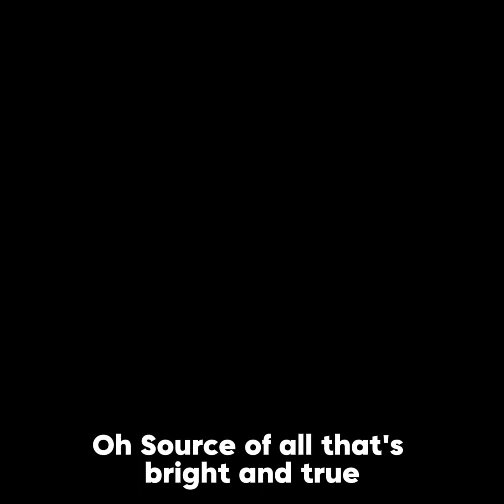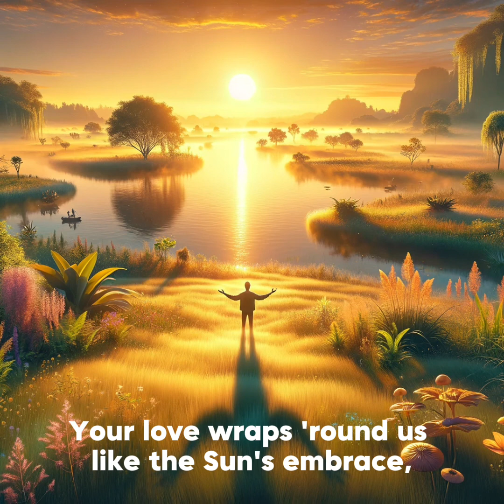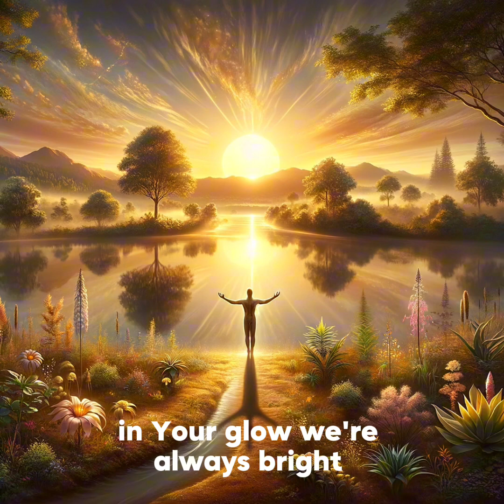Light Source.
Source of all Light.

Bless us all!